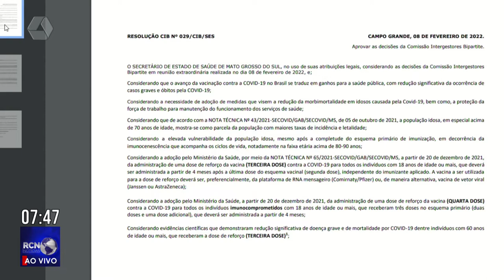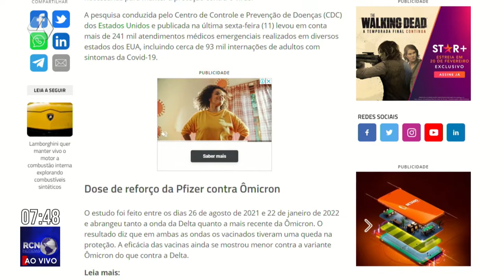Setor de imunização responde sobre polêmica da aplicação da 4ª dose de vacina